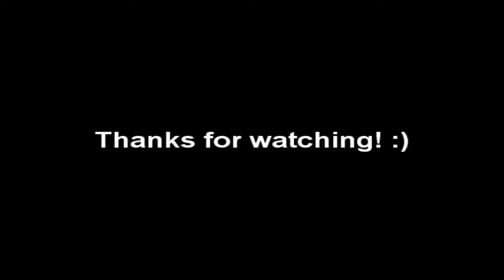Minecraft WoW-Texture Pack 1.4.7 - Biomes + Update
Extra Tags. (IDont read this)

Experience Walkthrough Gametrailers posted a Xbox 360 Dashboard Walkthrough Hacking GamerTag Suspened PayPal Free Xbox Live Generator HALO 3 General Instantly Easy 50 boosting Service free money Recon Armor PS3 Microsoft ELITE Master Chief machinima THE NEW XBOX DASHBOARD COMING END OF SEPTEMBER. DEMO BY MAJOR NELSON. Call Xbox LIVE sims 2 Dash Board came early beta version cheatsboring program software demo major nelson blog free xbox live codes everydat prizerebel rewards1 hack generated generate online google virus unblock WII E3 2008 New Xbox 360 Dashboard Walkthrough Gametrailers posted penguin a Xbox 360 points coins change Dashboard armor halo 3 skulls Walkthrough Extra Tags] IGNORE [Extra Tags] E3 2008 New Xbox 360 Dashboard Hacking Club GamerTag Suspened PayPal reconFree Xbox Live Generator HALO 3 General mrwaterfalls Instantly Easy 50 boosting Service GWA Gator360 Supposed cp 1 Wwe Adam free money Recon Armor Master Chief PS3 Microsoft ELITE Master Chief machinima As Xbox 360® readies What is machinima for the next wave of audience gamertag change expansion, Microsoft today announced usa a new Xbox free habbo credits experience that will canada reinvent home entertainment from the inside out, changing the way we play games, watch movies and TV shows, and even become contestants in game shows. It all begins this fall with a bold new look and feel that is fun, social, and simple to use. FLYING GHOST Sign in with your Google Account! This is an E3 preview of the new Xbox 360 dashboard ... MONEY FREE AWESOMEThis is an E3 preview of the new Xbox 360 dashboard soon to be released. xbox 360 new dashboard gears marcus dom halo e3 electronic enterntainment expo dashboards fall update 2008, including new avatars, 1vs100, and Netflix support. New Xbox 360 Dashboard Fall Update 2008 walks you through some of the new features xbox dashboards fall update including avatars 1vs10 Demo game installation process for the New Xbox Expe... SUBSCRIBER HACK WEBDemo game installation process for the New Xbox Experience dashboard Want to Subscribe? ALOT OF VIEWSSign in to YouTube now! RING OF DEATH Sign in with your Google Account! New dashboard interface for the Fall. This update wi... PS3 VS XBOX 360New dashboard interface for the Fall. This update will create an all new Xbox Live experience, as well as add Netflix to all Xbox Live Gold Subscribers for free on their Xbox 360 Marketplace. New avatars for all Xbox Live users, and more! xbox 360 microsoft dashboard avatars new experience e3 2008 bringing it home gears of war fall update halo resident evil This is the all new tekkit XBOX 360 Dashboard look. It gives you the ability to create an avatar which is like the Nintendo Wii XBOX 360 Experience Dashboard Live Halo * Play from hard drive. Copy your games from the game disc and play directly from the hard drive. Not only will the drive not spin, but load times are quicker, as well. Of course, you will still need the disc in the tray to prove you own the game. * Access Xbox LIVE Marketplace on the Web. Browse and purchase Marketplace content whenever you want from Xbox.com and it downloads automatically to your console. Purchase that new map, television episode, the latest Xbox LIVE Arcade game or set up a movie to watch when you computerget home from work. download movies watch movies online no credit card * Dashboard built into the buyingnew Xbox Guide. For everyone who loves rent the how to free ms points xbox live subscription you tube partner prize rebel cheat engine fire fox i soulja boy bird walk mrfirefalls mrwaterfalls i can get you recon image fake not real do not post illegal banned suspension hacking youtube accounts hotmail yahoo google mail send sent recieved customer service boosting prank Major Nelson shows us how to customize Avatars. Avatars are coming this fall in the Xbox 360 dashboard update The New Xbox 360 Experience, including avatars and new games available for download on the Xbox Live marketplace. This video was shown at the E3 Press Conference penguin July 14, 2008. The new experience will be available Fall 2008. : New Xbox Experience (NXE)New Xbox Experience Game Installation What happens Process .call $100 msn password demo game Xbox 360 - Avatars in New Xbox Experience Gamer Pics Theme Blayzeboy Vital Overkill MrWaterFall Digital Ph33r how to get recon armor iPod touch prizerebel hadk generator habbbo coins for club free games on pc computer mirrors edge call of duty 4 5 farcry gears of war 2 2 resistance 2 need for speed undercover mortal kombat DC Universe Little big partner swifty mercader bajheera pandaria bizzard metzen